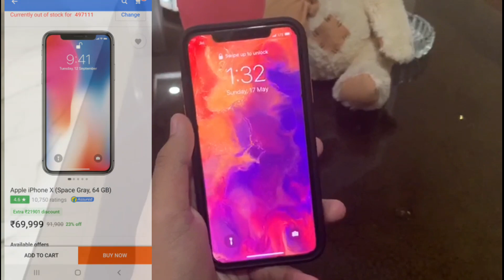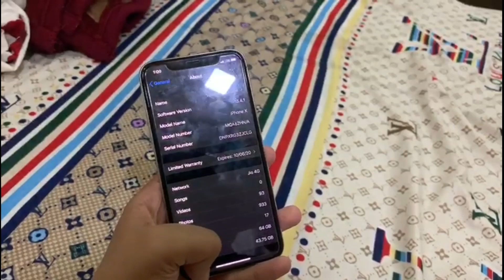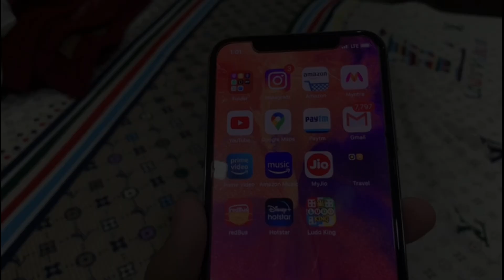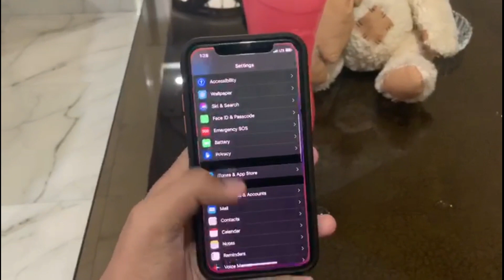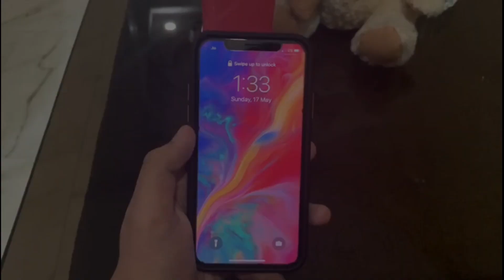Apple iPhone X Full review in Depth 🔥 Should you buy in 2022 ?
Please🙏
and
Support🥰